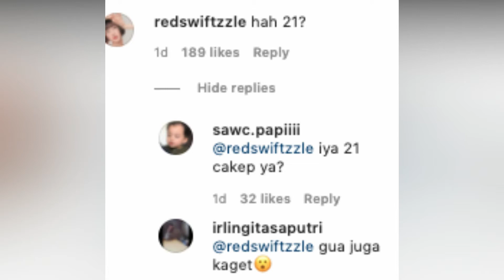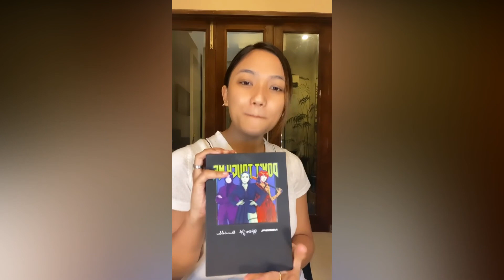MARION JOLA DINYINYIR TUA SAAT ULANG TAHUN KE 21 TAHUN, TAK PEDULI MARION JOLA PAMER PACAR BARU